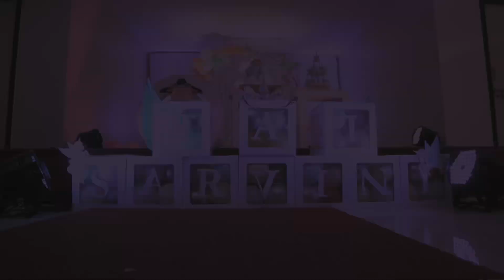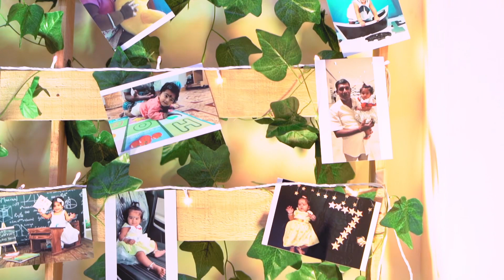Sai Sarvini 1st Birthday